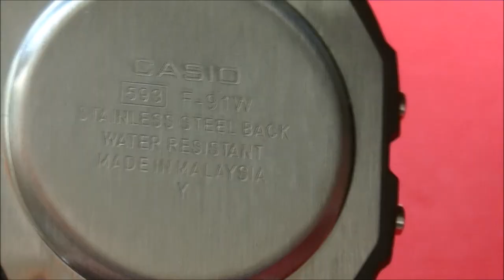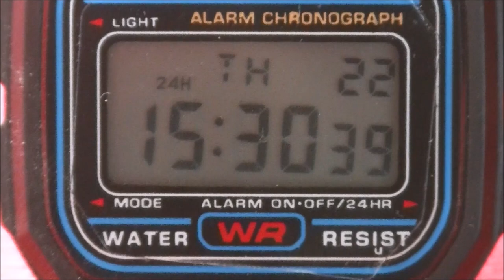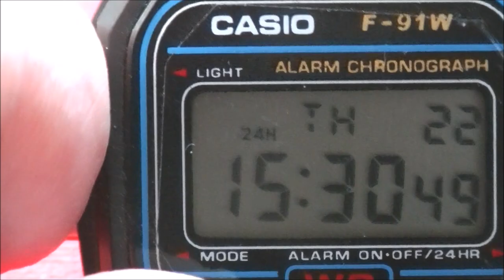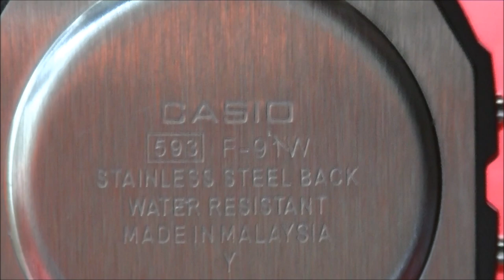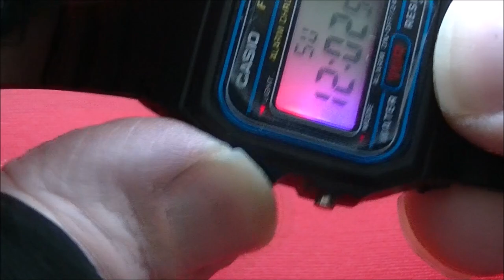Cheap Casio F-91W FAKE??? FAKE!!! Exploring a Fake Casio F-91W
Cheap classic Casio F-91W model... FAKE OR NOT?

The answer is FAKE!!!

fails two tests: press bottom right button for 3 sec should write Casio; press all three button should indicate all possible segments.

This one doesn't do it.

Also has funny lights in place of backlight, and the module probably is all wrong.

Also, there is some shoddiness typical of fakes but not in your face.

You probably won't be able to tell it as a fake on somebody's wrist straight away.

Experts, answer in the comments.